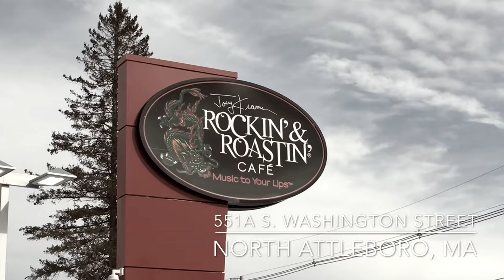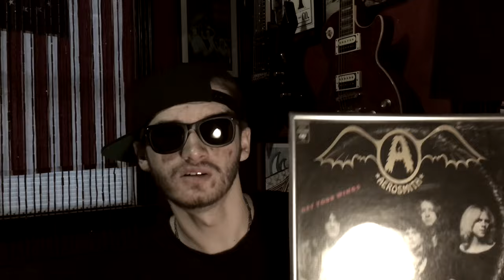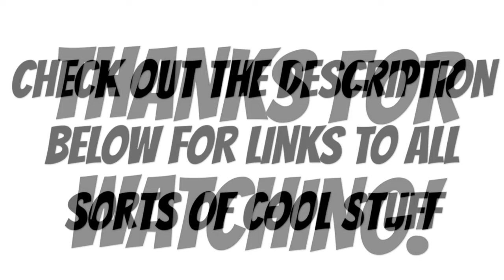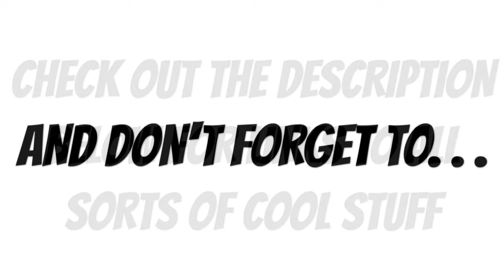Rockin' & Roastin' Cafe - AEROSMITH COFFEE SHOP ( North Attleboro , Massachusetts )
Joey Kramer ( the drummer from Aerosmith ) has his own coffee shop and I got the chance to go there and meet him!

Download the full theme song and other great songs on Rossco's SoundCloud